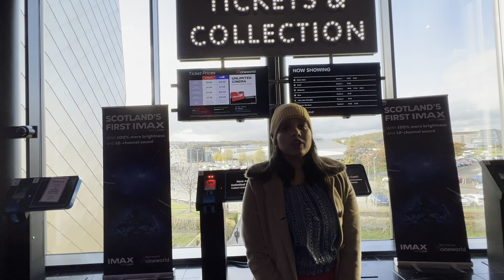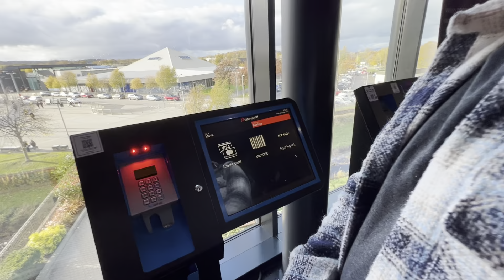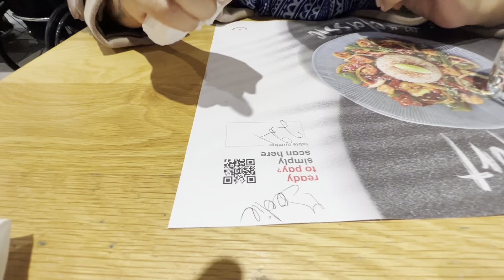Ramsetu movie review | ସ୍କଟଲାଣ୍ଡ ରେ ପ୍ରଥମଥର ସିନେମା ହଲ | Uk ରେ କେମିତି Bill pay କରାହୁଏ |Anumitaa vlogs